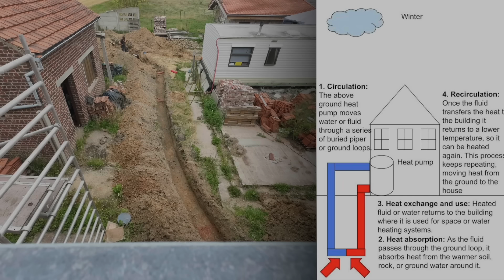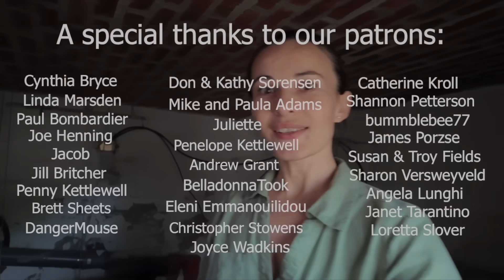What will be heating this old house? / Renovating a 110+ y.o. ABANDONED farm in Belgium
We’re finally starting work on heating our 110+ year-old farmhouse — and we’ve chosen a geothermal heat pump. In this episode, we show the drilling process and explain how it works (yes, also with radiators!).

By Mark Johnson (Marktj at English Wikipedia) - Own work, Public Domain,